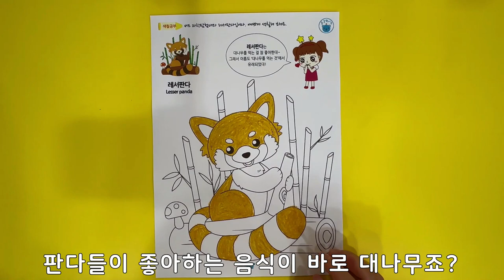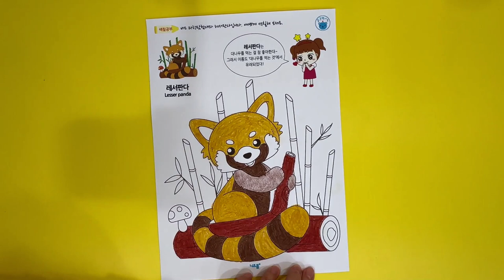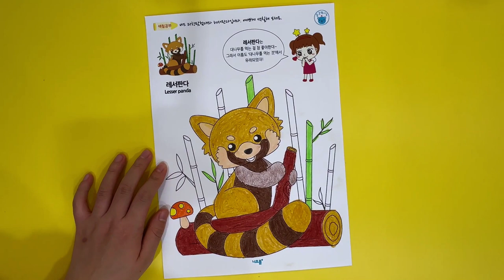동물 색칠하기 | 동물 색칠 도안 | 귀여운 동물 그리기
[니즈폼] 동물 색칠 도안 프린트

오늘은 귀여운 동물들을 색칠해 볼게요!
아이들이 좋아하는 동물이 그려진 색칠도안을 프린트하여 이용해 보세요😊